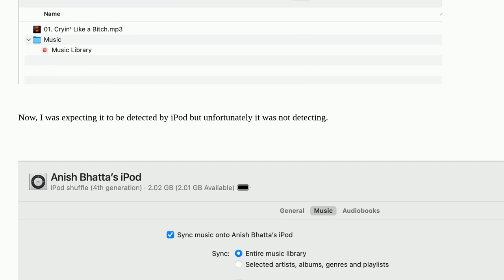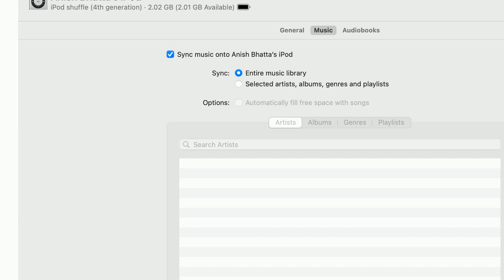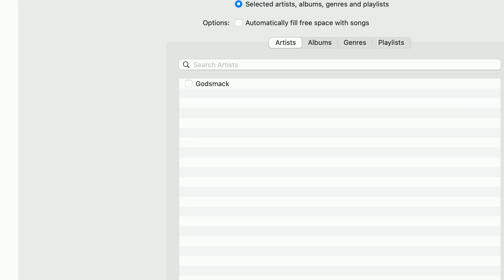Apple: How to put songs on iPod without using iTunes/Apple Music from MacOS?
How to put songs on iPod without using iTunes/Apple Music from MacOS?

A special thanks goes out to the awesome community

  macos music ipod